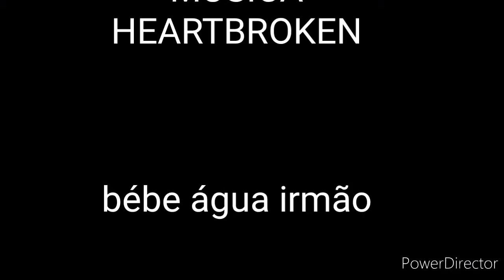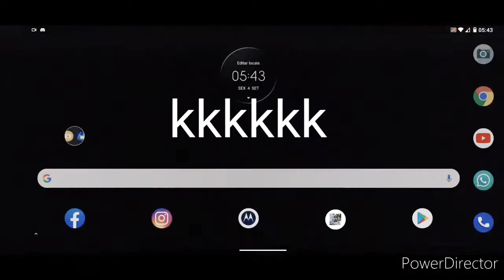FALARAM QUE EU USO MACRO!!!👽 Highlight🎯 (MOTO G8 NORMAL)